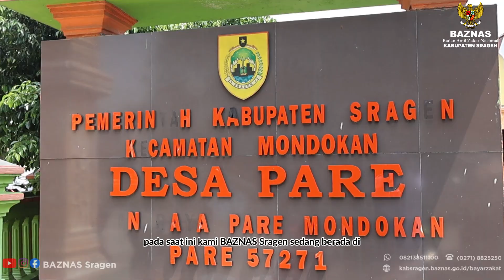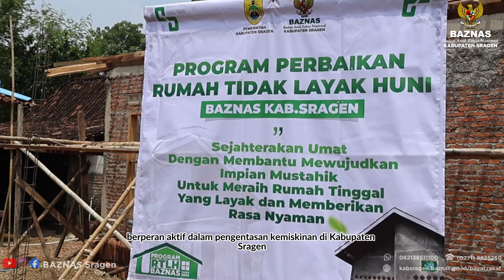Program Tuntas Miskin, Perbaikan Rumah Tidak Layak Huni (RTLH) BAZNAS Sragen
Sejahterakan Mustahik dengan membantu mewujudkan impian untuk mendapatkan Rumah Layak Huni yang nyaman.
Terima kasih kepada seluruh Muzakki yang menunaikan Zakat melalui BAZNAS Alhamdulillah memberikan kebermanfaatan yang luar biasa dalam program perbaikan Rumah Tidak Layak Huni (RTLH).
Membantu menyejahterakan umat dan membantu mengentaskan kemiskinan di Kabupaten Sragen. Amin.